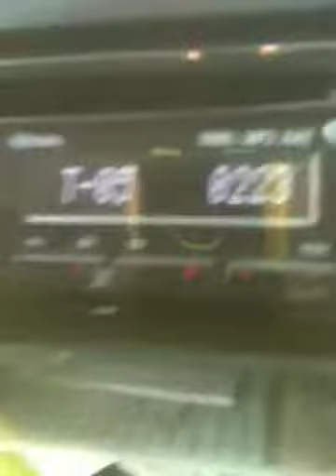El miller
En el pater